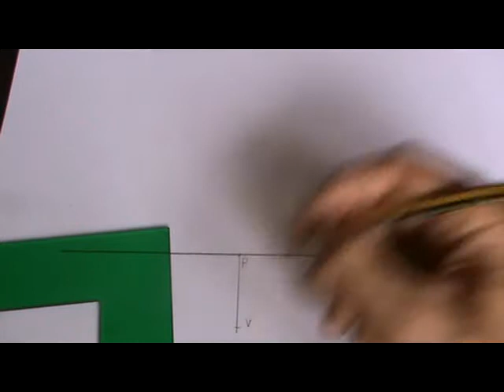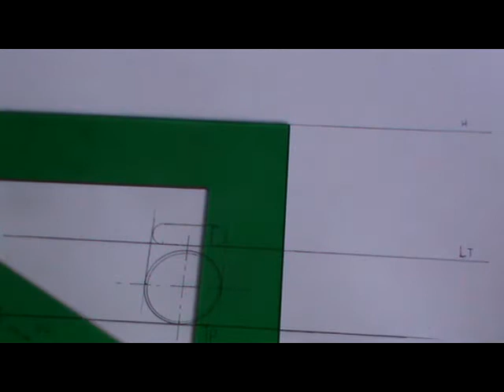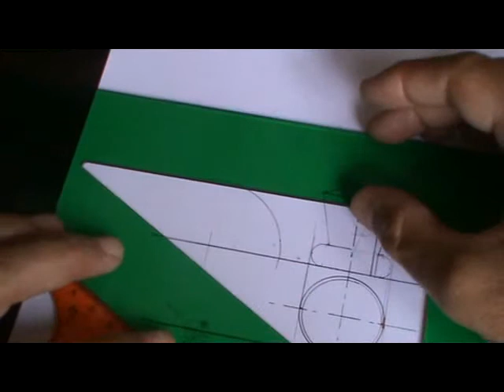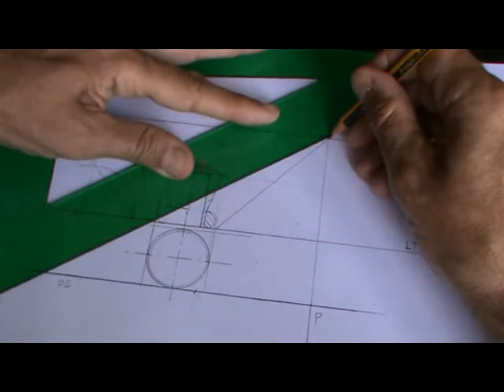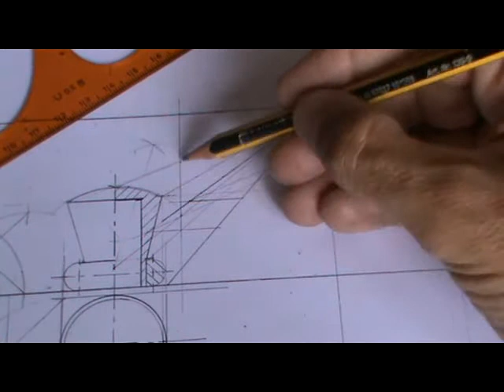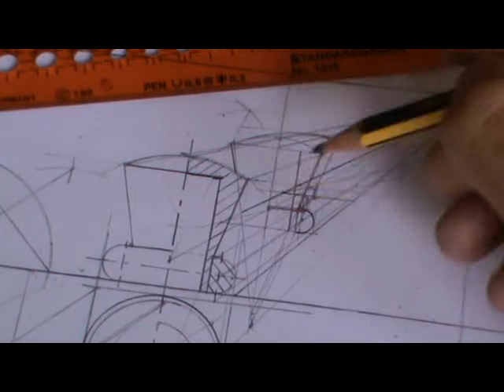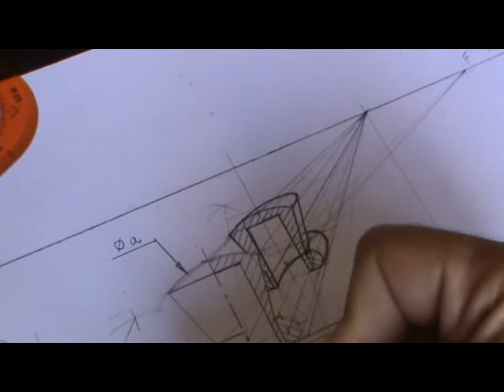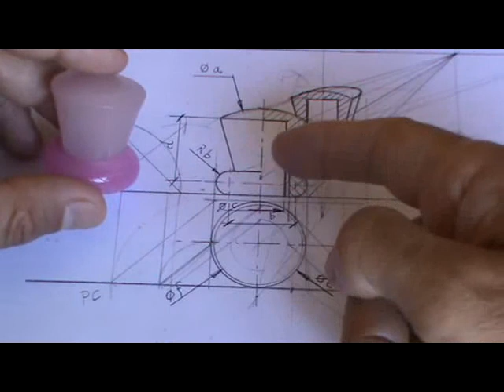Tapón en perspectiva cónica frontal. Cortes.